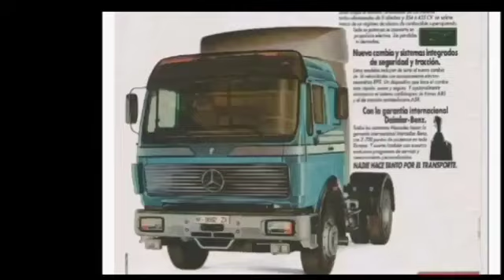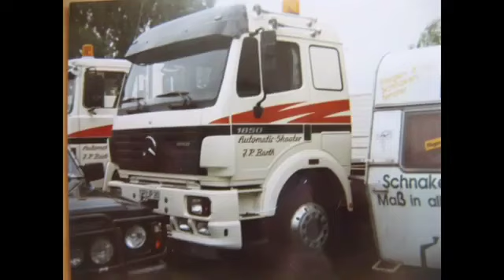Mercedes NG - SK - Actros teil T.I.R 1983 - 2023